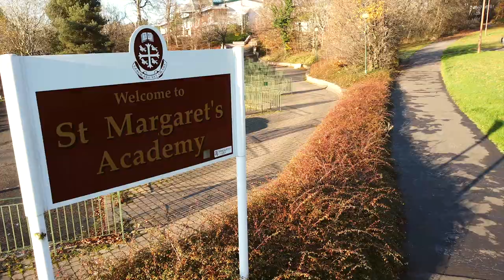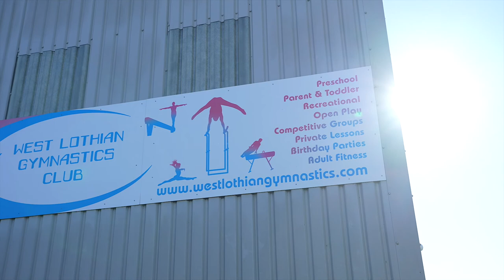Showcasing Livingston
A short location video showcasing some of the main highlights of living in and around the Livingston area of West Lothian.